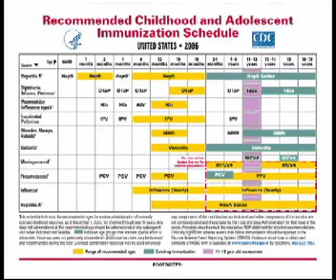07/30/2010 Nye Communities Coalition, Back to School.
NCC Back to School Fundraiser and immunization shots.